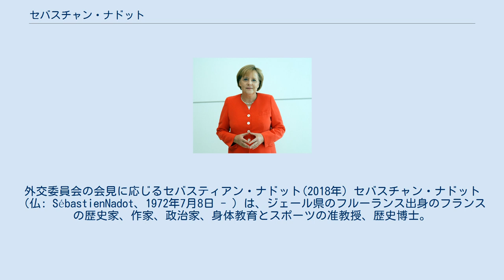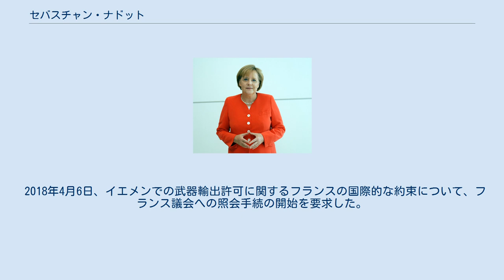セバスチャン・ナドット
外交委員会の会見に応じるセバスティアン・ナドット(2018年) セバスチャン・ナドット（仏: SébastienNadot、1972年7月8日 - ）は、ジェール県のフルーランス出身のフランスの歴史家、作家、政治家、身体教育とスポーツの准教授、歴史博士。
 2015年12月から2017年6月18日まで、Haute-Garonneの第10地区でMPに選出されたEESC（経済社会理事会）の雇用労働局の準会員である。
ラ・フランコフォニー議会議事の議会議員でもある。
サウジアラビアとアラブ首長国連邦が使用しているフランスの武器を売却し、日常的に民間人のイエメン人を爆撃することに反対している。
 2018年2月23日のヤン・バートルズが発表したプログラムのテレビ番組『コティジャン』のインタビューを受けた。
バプティスト・デ・モンティエ（Baptiste Des Montiers）のマイクでは、欧州議会の決議により既に請求されているように、民間人の集団で使用するペルシャ湾岸諸国への武器販売を中止するよう明確に求められている。
 2018年4月6日、イエメンでの武器輸出許可に関するフランスの国際的な約束について、フランス議会への照会手続の開始を要求した。